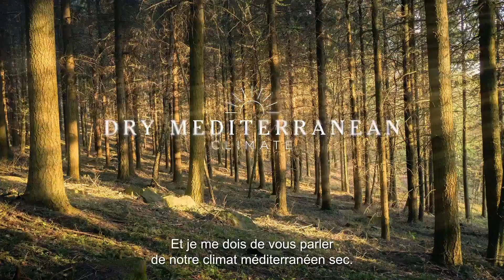フレンチブランデー 「サン・レミー 」 ワインの旅【ラングドック編】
【日本語字幕をONにしてご覧ください】
レミーコアントローグループが所有するフレンチブランデー「サン・レミー」。
フランスの著名なエリアから集められたワインがオー・ド・ヴィーとなり、それぞれのテロワールを物語りながら、特別なブレンドとなります。
ラングドックの特徴、そしてその地で生まれたワインがブランデーにもたらす影響についてをご紹介します。

フレンチブランデー「サン・レミー」は全国のやまや様店頭にてお買い求めいただけます。